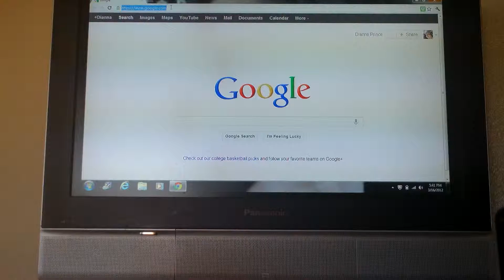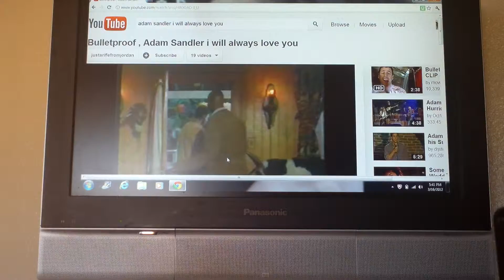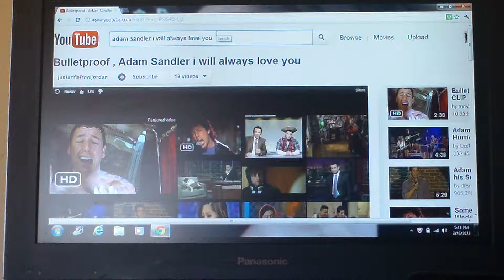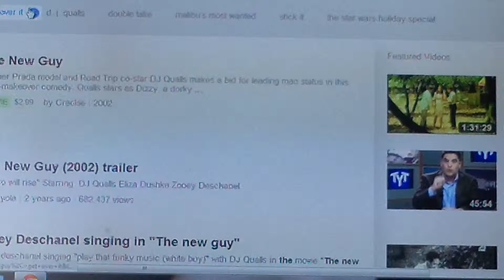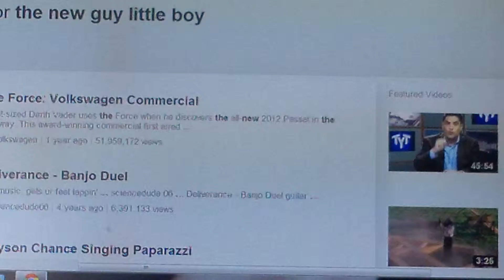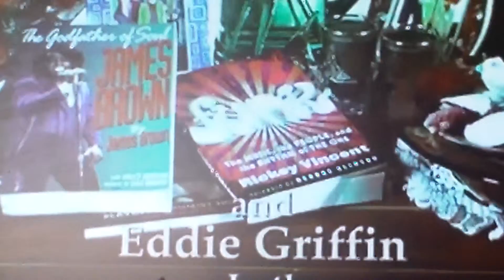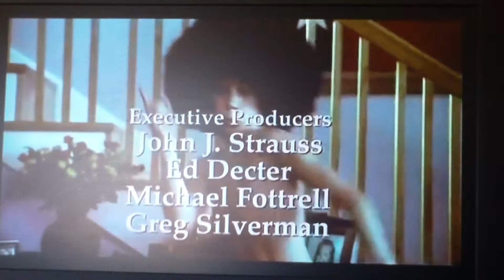Dianna Prince ( Surfs the internet ( March 16, 2012 ) Part 2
DiannaPrince.com